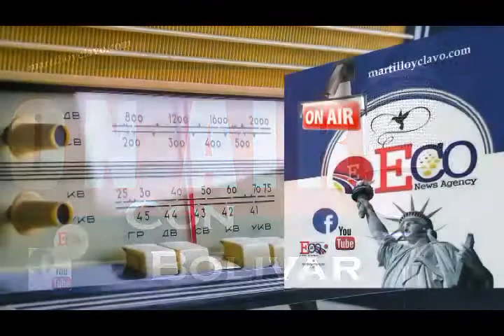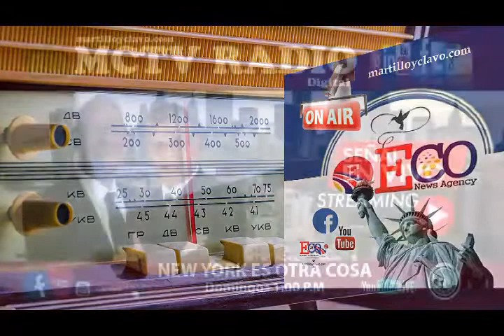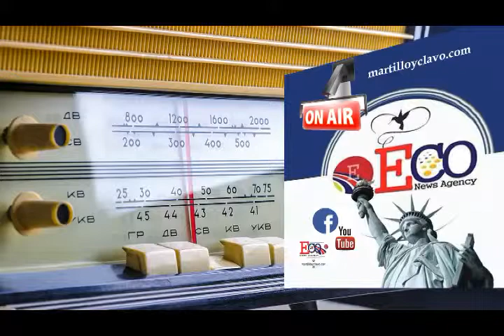2019-04-25-DOMINICANOS-DE-NY-CONTRA-REELECCION- EL MUNDO AL INSTANTE...NEW YORK ES OTRA COSA